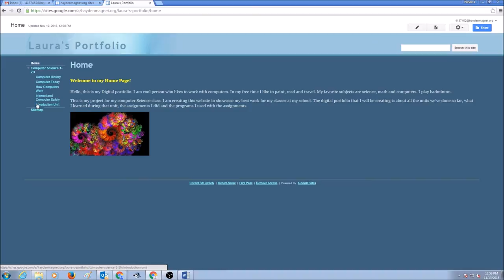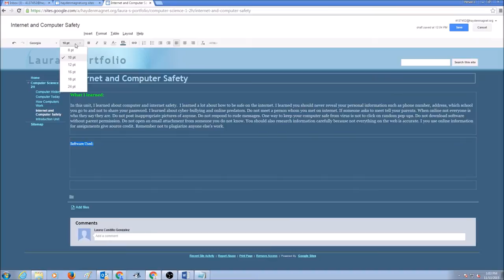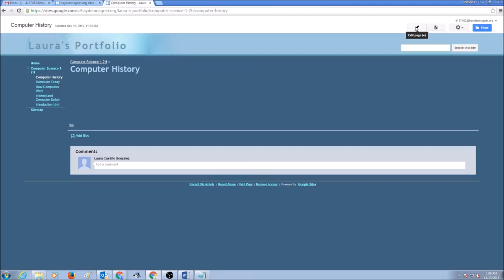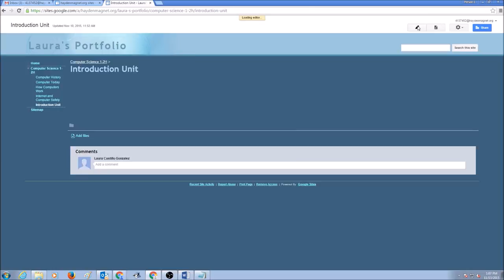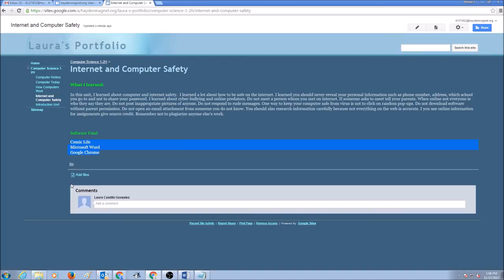Edit web pages Creating Google Site 3 1 of 5